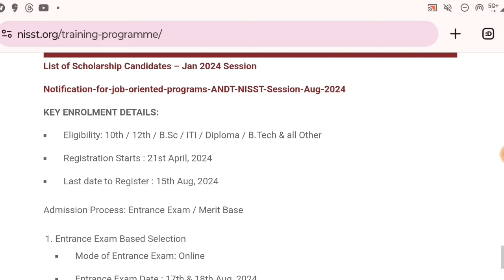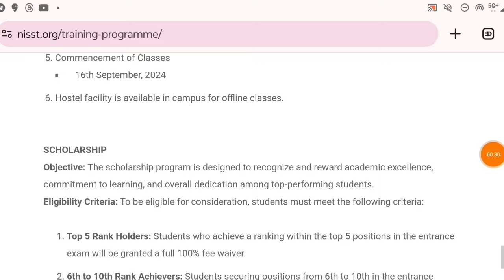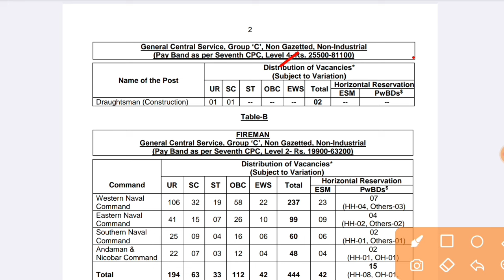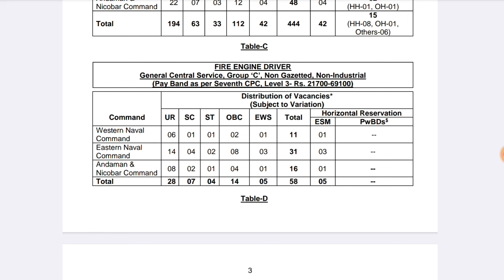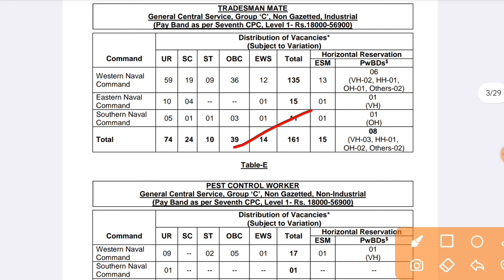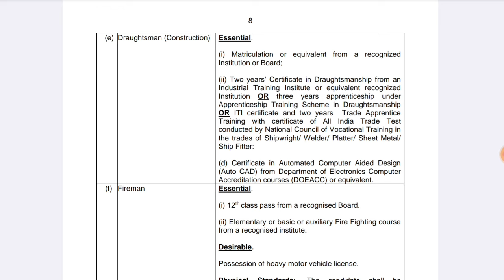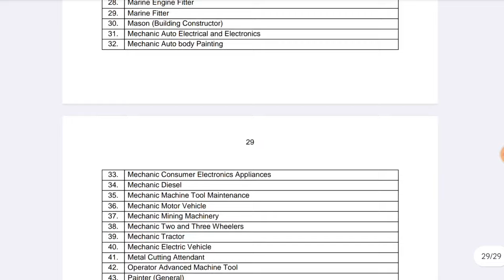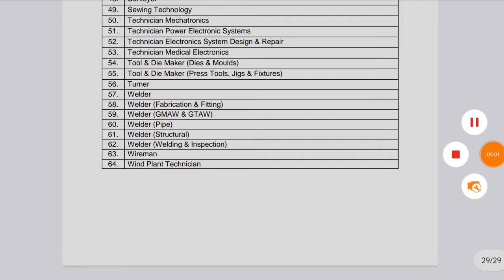आ गई Ministry Of Defence में ITI Tradesmen की सरकारी नौकरी 😍 Post: 740+| Salary: 56,000/+ | iti jobs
🔥👉 Ministry Of Steel - NISST ANDT Job's Oriented Program Registration:-
Government Institute offering Job Oriented Program

📚 Eligibility: 10th / 12th / B.Sc / ITI / Diploma / B.Tech / M.Tech

💰 Entrance Exam Fee:
👉 General: INR 125
👉 OBC/SC/ST: INR 100
👉 Female: INR 50

BTech Jobs
ITI Job's 2024
Freshers jobs
Govt Jobs 2024
Engineering jobs
Industrial Job's
Electrical Job's
Private Jobs
MNC jobs
Diploma Jobs
BE/BTech Jobs
Gate Job's
Engineering
Latest Jobs
Technical Jobs
Software engineer jobs
IOCL Recruitment
ONGC Recruitment
BHEL Recruitment
Great Job's
ITI New Apprentice
SAIL Recruitment
TATA Steel Plant Job's
Mechanical Jobs
Civil Engineer Job's
Mining Jobs
Coal India Job's
DRDO Recruitment